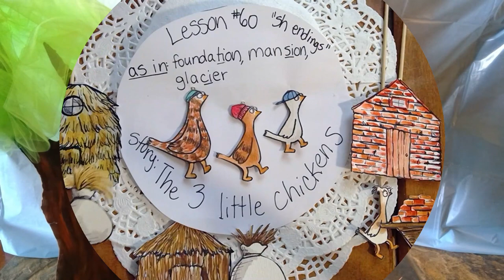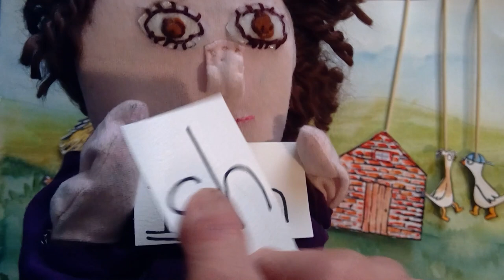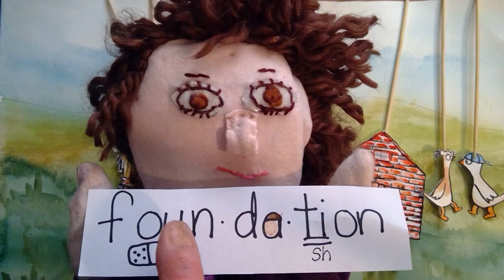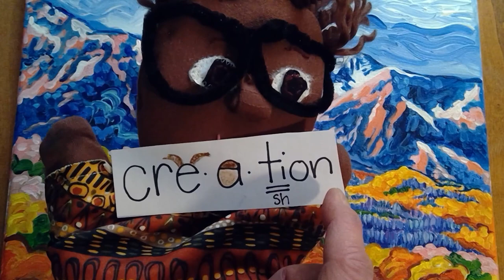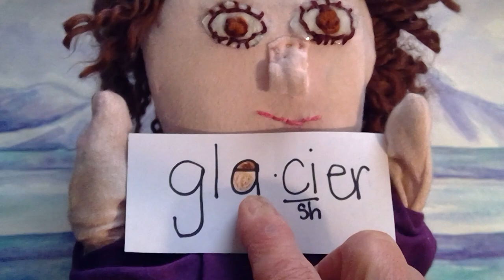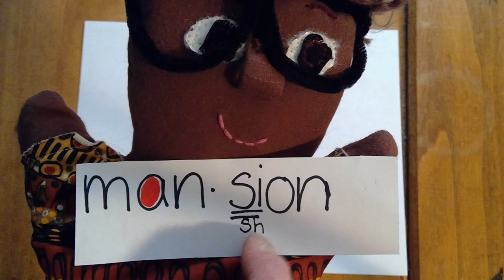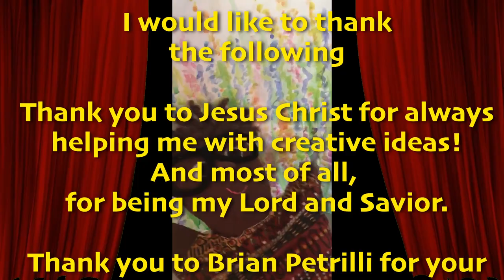Ellie and Jerome’s Cozy Schoolhouse Lesson #60: Fake "sh" sounds: ti, si, ci -action, mansion, etc.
Ellie and Jerome’s Cozy Schoolhouse is a series dedicated to helping kids learn about the English alphabet. How do letters sound? What fun things help us connect those letters with images, art, and sounds? Ellie and Jerome’s Cozy Schoolhouse will explore each letter with you on a journey of learning and fun!

Today’s lesson is on "Sh" sounds as in foundation, mansion, and glacier. Today’s story is "The Three Little Chickens".

Vadim Krakhmal -Adventure music
Johnny Easton-Wild Life music-Jungle Floor
Burgh Records-Nature sounds
RomanSeny K Music-Happy Inspiring Upbeat
PupClub-Cute/Happy/Cheerful BGM Music
Your mood is here-Cute background Music
Lion Free Music-Happy Latino Background Instrumental
Samuel Plachtinsky-Fairytale
aSrmusik-Happy Upbeat Cheerful guitar background music
MrSnooze/Background music-Western Background Music/WildWest
Mr. Snooze-Acoustic guitar
Mind Music-Happy Country Background music
Background Music Downloads-Cute Happy
Jonathan Segev-Forest of the Elves/Celtic Music
Jonathan Segev- Happy Background Music
Mr. Snooze-Cute Background Music
Music for Video Library-Classical Orchestra Background Music
FesliyanStudios Background Music (Jonathan Malo)-Magical Forest Fantasy Music-Forest Ventures Background Fairy Instrumental
Creative Commons Music- Epic Music-Celtic Fantasy Music
Vadim Krakhmal-Journey to the Toucan Isle
SerkanYagiz-Violin Instrumental
Sound Center- Italian Background Music
Samuel Plachtinsky-Fairytale
Epic Free Sounds, Background Music for Creators- Upbeat Country Instrumental Music
and Dark Fantasy Studio:
Casual Theme #3 - Acoustic Version
(Looped)
Happy Piano music "life blossom"
  spring joy flowers by Music Fellows
Dr. Uke Spring music
Funny Piano Mr. Snooze